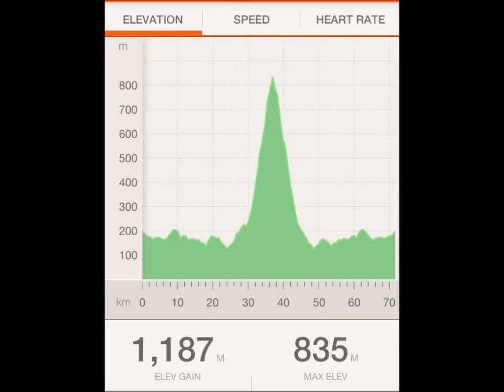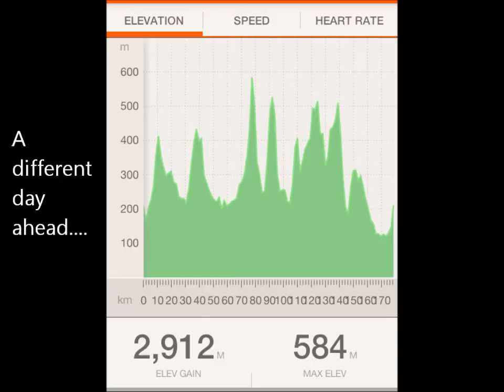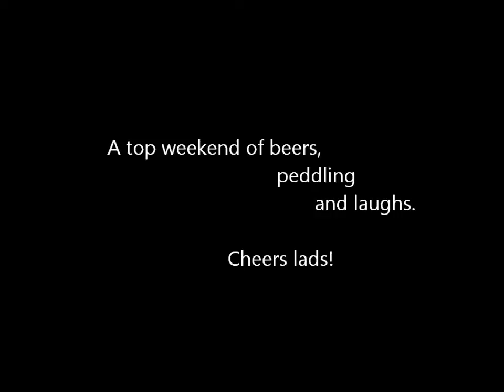Cycling Great Dun Fell and Etape du Dales from Dent - CLOs HD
A weekend with the Common Lane Occasionals from Sheffield.
Two good days peddling in the Dales / Pennines.
Lots of rain, sweat, beer, chips and laughs. Thanks guys!
Somewhere in the region of 249km, 4099m of climbing and 7327kCal according to my phone...